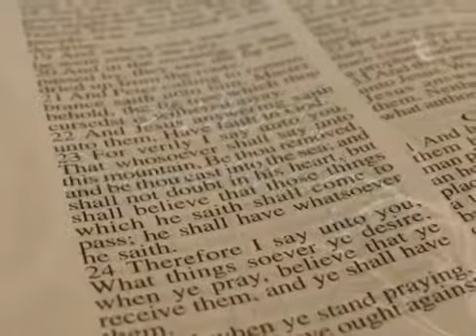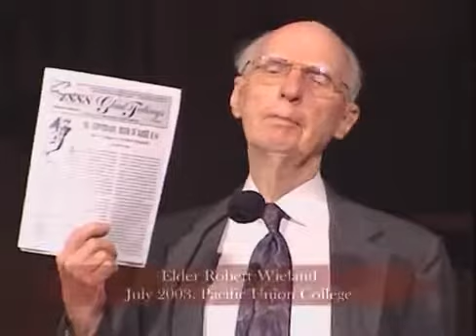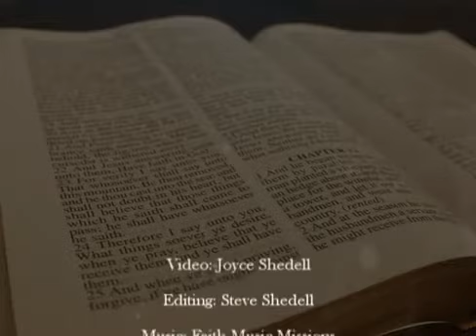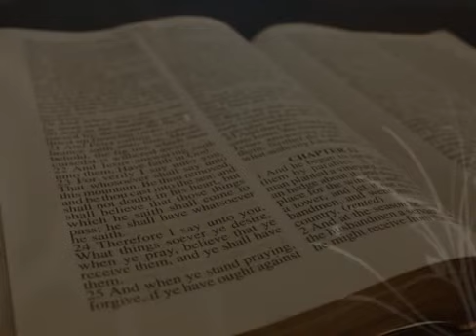Robert Wieland Christ In the Most Holy Place, Part 2- SecondComing.org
SecondComing.org Robert Wieland  Christ In the Most Holy Place, Part 2

I was shown the grievous disappointment of the people of God that they did not see Jesus at the expected time. They knew not why their Saviour did not come; for they could see no evidence that prophetic time had not ended. Said the angel, "Has God's word failed? Has God failed to fulfill His promises? No; He has fulfilled all that He promised. Jesus has risen up and shut the door of the holy place of the heavenly sanctuary and has opened a door into the most holy place and entered in to cleanse the sanctuary. All who wait patiently shall understand the mystery. Man has erred; but there has been no failure on the part of God. All was accomplished that God promised; but [251] man erroneously believed the earth to be the sanctuary to be cleansed at the end of the prophetic periods. It is man's expectation, not the promise of God, that has failed."
Jesus sent His angels to direct the minds of the disappointed ones to the most holy place, where He had gone to cleanse the sanctuary and make a special atonement for Israel. Jesus told the angels that all who found Him would understand the work which He was to perform. I saw that while Jesus was in the most holy place He would be married to the New Jerusalem; and after His work should be accomplished in the holiest, He would descend to the earth in kingly power and take to Himself the precious ones who had patiently waited His return.
I was shown what did take place in heaven at the close of the prophetic periods in 1844. As Jesus ended His ministration in the holy place and closed the door of that apartment, a great darkness settled upon those who had heard and rejected the message of His coming, and they lost sight of Him. Jesus then clothed Himself with precious garments. Around the bottom of His robe was a bell and a pomegranate, a bell and a pomegranate. A breastplate of curious work was suspended from His shoulders. As He moved, this glittered like diamonds, magnifying letters which looked like names written or engraved upon the breastplate. Upon His head was something which had the appearance of a crown. When fully attired, He was surrounded by angels, and in a flaming chariot He passed within the second veil.
I was then bidden to take notice of the two apartments of the heavenly sanctuary. The curtain, or door, was opened, and I was permitted to enter. In the first apartment I saw the candlestick with seven lamps, the table of shewbread, the altar of incense, and the [252] censer. All the furniture of this apartment looked like purest gold and reflected the image of the one who entered the place. The curtain which separated the two apartments was of different colors and material, with a beautiful border, in which were figures wrought of gold to represent angels. The veil was lifted, and I looked into the second apartment. I saw there an ark which had the appearance of being of the finest gold. As a border around the top of the ark, was most beautiful work representing crowns. In the ark were tables of stone containing the ten commandments.

Two lovely cherubs, one on each end of the ark, stood with their wings outstretched above it, and touching each other above the head of Jesus as He stood before the mercy seat. Their faces were turned toward each other, and they looked downward to the ark, representing all the angelic host looking with interest at the law of God. Between the cherubim was a golden censer, and as the prayers of the saints, offered in faith, came up to Jesus, and He presented them to His father, a cloud of fragrance arose from the incense, looking like smoke of most beautiful colors. Above the place where Jesus stood, before the ark, was exceedingly bright glory that I could not look upon; it appeared like the throne of God. As the incense ascended to the Father, the excellent glory came from the throne to Jesus, and from Him it was shed upon those whose prayers had come up like sweet incense. Light poured upon Jesus in rich abundance and overshadowed the mercy seat, and the train of glory filled the temple. I could not long look upon the surpassing brightness. No language can describe it. I was overwhelmed and turned from the majesty and glory of the scene.